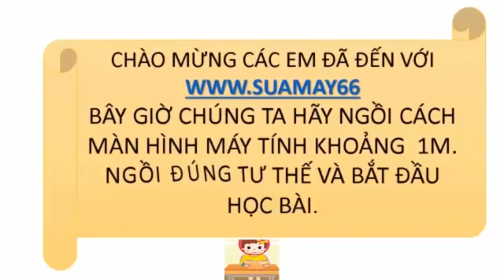Hóa học lớp 10, Bài 20, Bài thực hành số 1 Phản ứng ô xy hóa khử, thuan mai, on thi